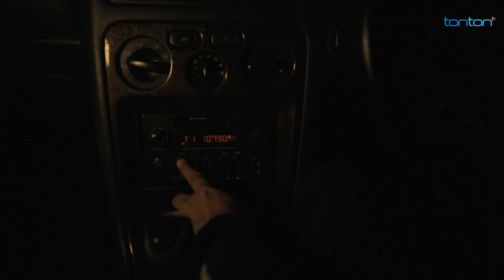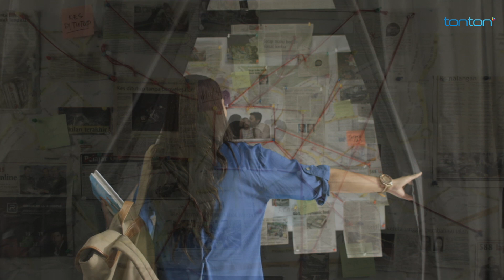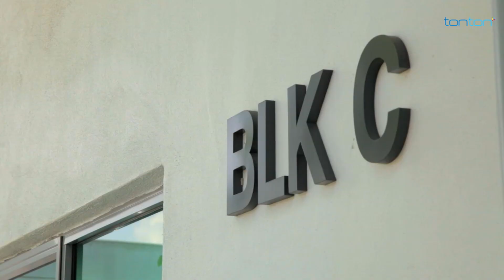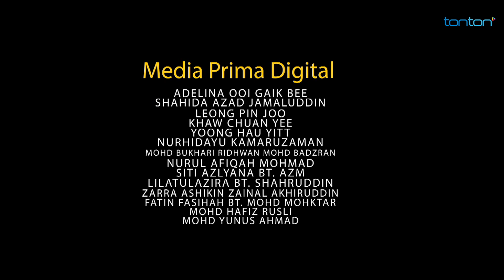Ella Fitri | Episod 1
Episod 1: Hilang Atau…?

Central University digemparkan dengan misteri kehilangan maskot kesayangan mereka! Michael Tan, pelajar popular dan maskot kesayangan kampus, telah menghilangkan diri tiga hari sebelum pertandingan bola keranjang dengan kolej saingan! Tapi betul ke Michael hilang atau…